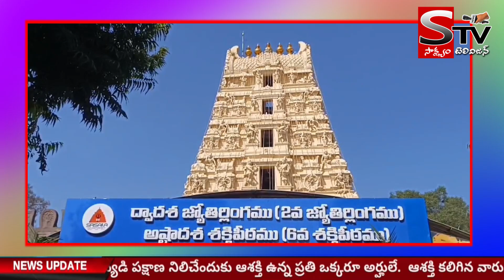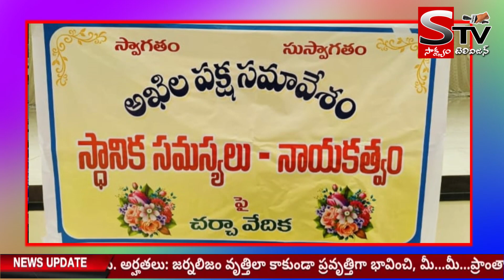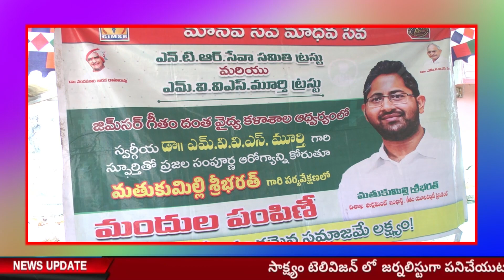Monday (Mar-04) Night News